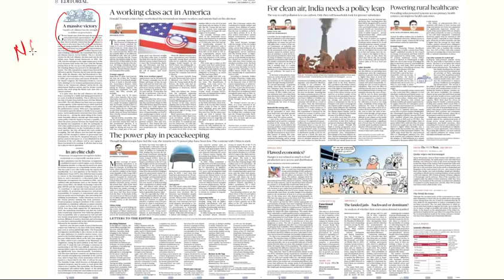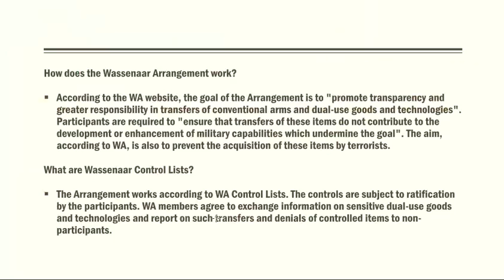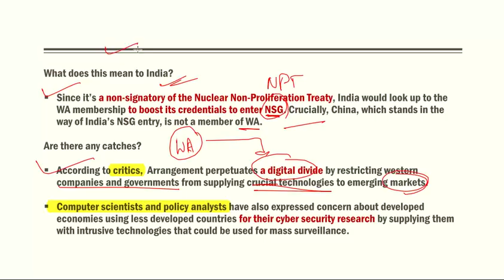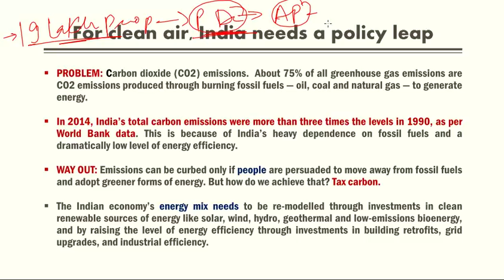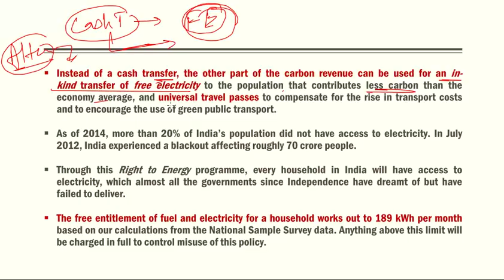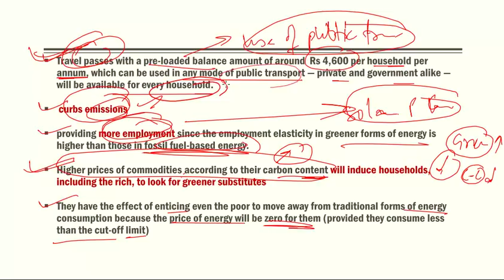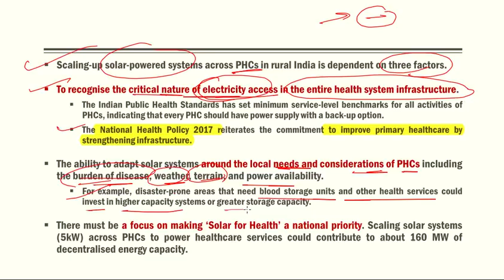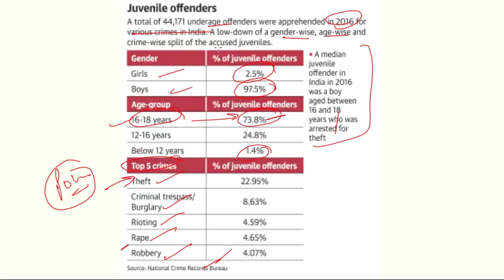12th December 2017- The Hindu Editorial Analysis in Hindi